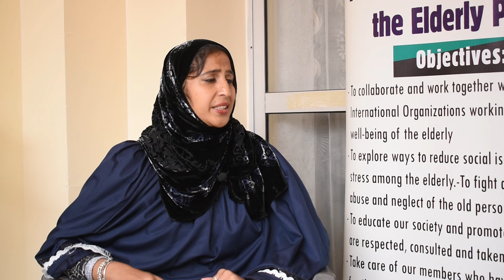THERE ARE MANY UN-EXPLOITED OPPORTUNITIES IN GERIATRIC CARE FIELD ( OLDER PERSONS' CARE)-Dr.Tasneem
This channel is a melting pot of my works in addressing welfare issues touching on the aged and the ageing.

Through this platform, I seek to unleash in-depth conservations with thought leaders not only in state and non - state environment, but also among ordinary citizens,  on challenges and emerging issues on the welfare front of senior citizens.

Get aboard and let's take this flight together!

This video the property of Lucy Mworia Network©️ and should not be reproduced in whatever form without permission from Lucy Mworia Network.